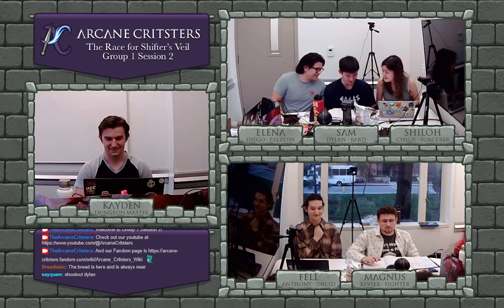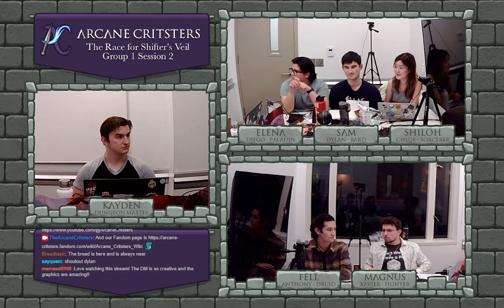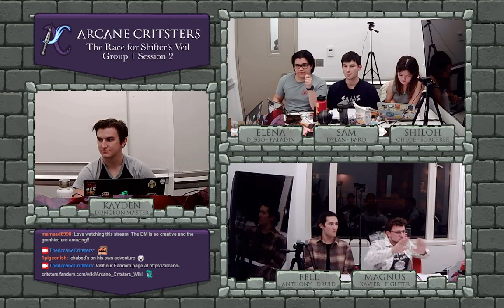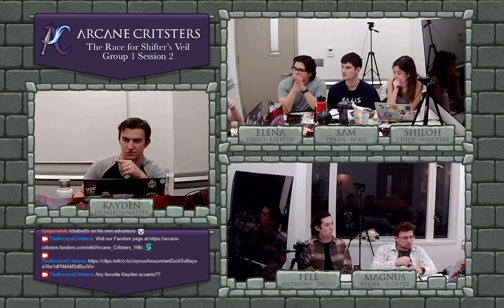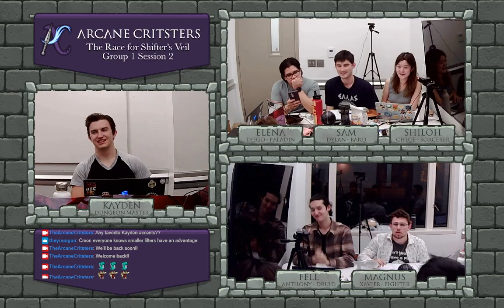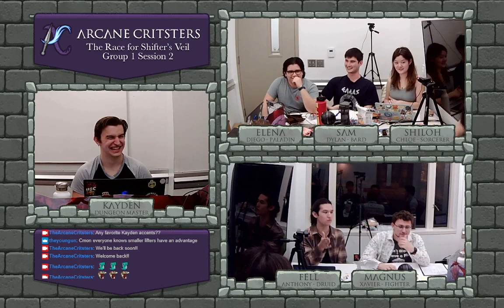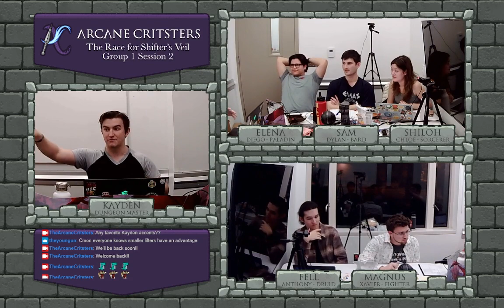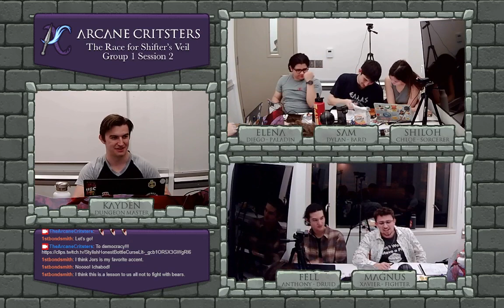Jailbreaking Geyserfall | ARCANE CRITSTERS: The Race for Shifter's Veil | Group 1 • Session 2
Welcome to ✨ Arcane Critsters! ✨ Our Dungeons & Dragons campaign, The Race for Shifter's Veil, continues with new revelations, rescues, and reunions! In this adventuring session, Group 1 makes the long journey down to Geyserfall to look for clues in their hunt for Shifter's Veil. The mysterious Duergar blacksmiths within the mountain seem welcoming, but it seems they might be hiding some dark secret...

, and read up on our characters and lore Hope to see you there!

**Timestamps:**
0:00 Introductions and recap
5:06 The Stowaway
10:58 Worried sister and disobedient brother
17:26 The new intern
23:57 Just camping
38:25 Arriving at Geyserfall
48:22 Into the cave
1:01:10 Warm welcome for duergar
1:14:42 Tour of the armory
1:20:23 Settling down for the day. right?
1:36:05 Two Sams are better than one
1:44:20 Prison break
1:53:26 Informing the party that they are now participating in a prison break
2:02:12 The fight against the duergar
2:15:09 Vengeance on our tour guide
2:34:38 A tactical retreat
2:44:39 Praise the SUN
2:48:48 Another wild goose chase begins

Check out his channel for more insanely good rpg tracks!